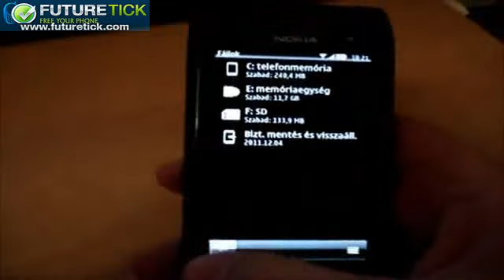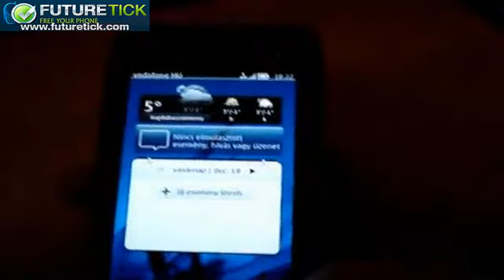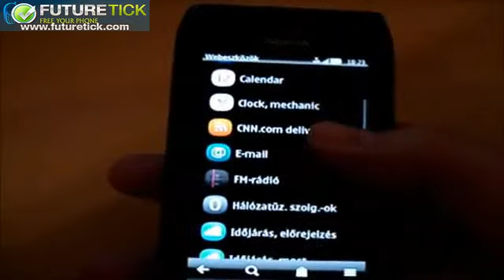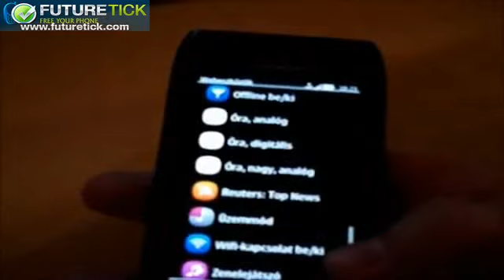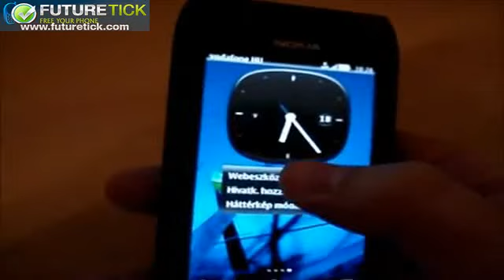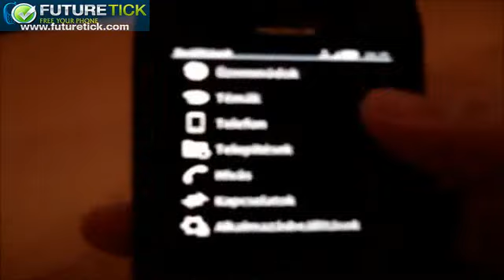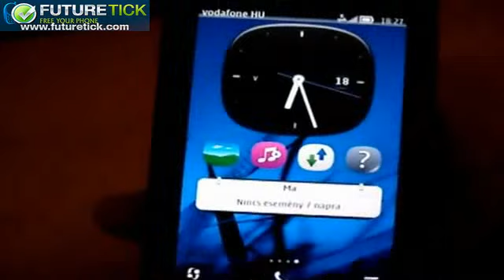Symbian Belle ROM Running on Nokia N8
For Latest SmartPhones Updates